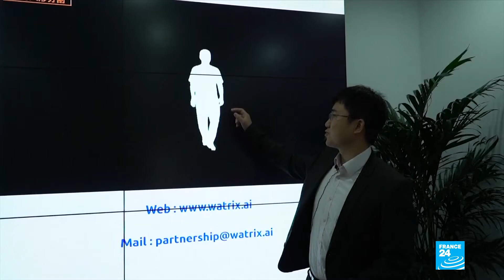'AI for good': Is AI the solution to humanity's biggest challenges?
This week, Tech 24 takes a look at so-called "AI for good", or how artificial intelligence can be used to help solve society's biggest challenges. We speak to Estevam Hruschka, a professor of Artificial Intelligence at Carnegie Mellon University and a founding member of the AI for Good Foundation Steering Committee. Also, on Test 24, we try the Hyvibe guitar, an acoustic guitar that uses smart vibration technology to turn itself into a bluetooth speaker.